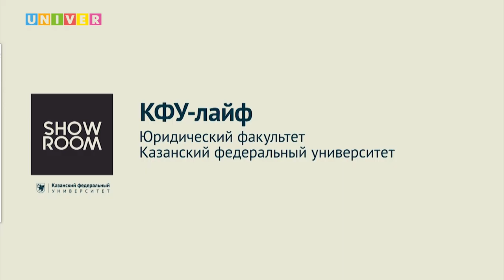КФУ-лайф. Юридический факультет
Когда подавать документы? Какое выбрать направление? Поступление в вуз - страшный и сложный процесс... Если ты не смотрел КФУ-лайф! На вопросы абитуриентов о поступлении на Юридический факультет Казанского федерального университета ответили:

Рустем Давлетгильдеев - - Казанский федеральный университет, Юридический факультет, заместитель декана по международной деятельности
Юлия Авдонина - - Казанский федеральный университет, Юридический факультет, ответственный за приёмную кампанию